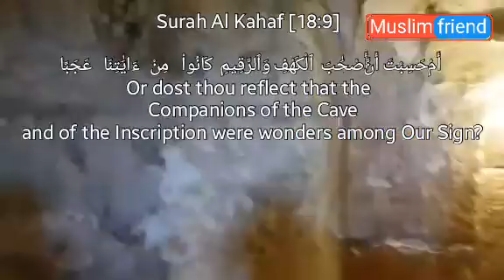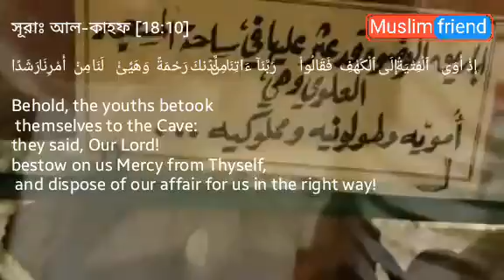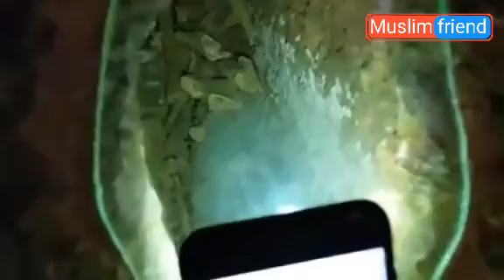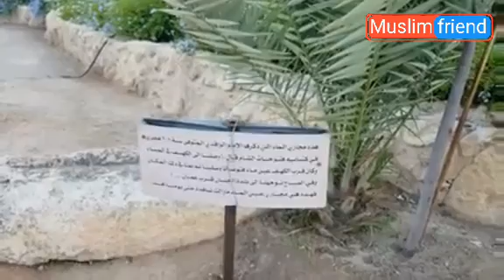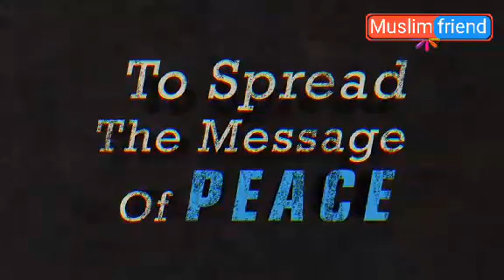The Cave' আসহাবে কাহাফ।এই সেই গুহা যেটার বর্ণনা করা হয়েছে কোরআনে । দেখে নিন ডিসক্রিপশনে।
সূরাঃ আল-কাহফ [18:9]

أَمْ حَسِبْتَ أَنَّ أَصْحَٰبَ ٱلْكَهْفِ وَٱلرَّقِيمِ كَانُوا۟ مِنْ ءَايَٰتِنَا عَجَبًا
আম হাছিবতা আন্না আসহা-বাল কাহফি ওয়ার রাকীমি কা-নূমিন আ-য়া-তিনা‘আজাবা-।

আপনি কি ধারণা করেন যে, গুহা ও গর্তের অধিবাসীরা আমার নিদর্শনাবলীর মধ্যে বিস্ময়কর ছিল ?
Or dost thou reflect that the Companions of the Cave and of the Inscription were wonders among Our Sign?সূরাঃ আল-কাহফ [18:10]

إِذْ أَوَى ٱلْفِتْيَةُ إِلَى ٱلْكَهْفِ فَقَالُوا۟ رَبَّنَآ ءَاتِنَا مِن لَّدُنكَ رَحْمَةً وَهَيِّئْ لَنَا مِنْ أَمْرِنَا رَشَدًا
ইয আওয়াল ফিতইয়াতুইলাল কাহফি ফাকা-লূরাব্বানাআ-তিনা-মিল্লাদুনকা রাহমাতাওঁ ওয়া হাইয়ি’ লানা-মিন আমরিনা-রাশাদা-।
যখন যুবকরা পাহাড়ের গুহায় আশ্রয়গ্রহণ করে তখন দোআ করেঃ হে আমাদের পালনকর্তা, আমাদেরকে নিজের কাছ থেকে রহমত দান করুন এবং আমাদের জন্যে আমাদের কাজ সঠিকভাবে পূর্ণ করুন।
Behold, the youths betook themselves to the Cave: they said, Our Lord! bestow on us Mercy from Thyself, and dispose of our affair for us in the right way!সূরাঃ আল-কাহফ [18:11]

فَضَرَبْنَا عَلَىٰٓ ءَاذَانِهِمْ فِى ٱلْكَهْفِ سِنِينَ عَدَدًا
ফাদারাবনা-‘আলাআ-যা-নিহিম ফিল কাহফি ছিনীনা ‘আদাদা-।
তখন আমি কয়েক বছরের জন্যে গুহায় তাদের কানের উপর নিদ্রার পর্দা ফেলে দেই।
Then We draw (a veil) over their ears, for a number of years, in the Cave, (so that they heard not):সূরাঃ আল-কাহফ [18:12]

ثُمَّ بَعَثْنَٰهُمْ لِنَعْلَمَ أَىُّ ٱلْحِزْبَيْنِ أَحْصَىٰ لِمَا لَبِثُوٓا۟ أَمَدًا
ছু ম্মা বা‘আছনা-হুম লিনা‘লামা আইয়ুল হিঝবাইনি আহসা-লিমা-লাবিছূদ্মআমাদা-।
অতঃপর আমি তাদেরকে পুনরত্থিত করি, একথা জানার জন্যে যে, দুই দলের মধ্যে কোন দল তাদের অবস্থানকাল সম্পর্কে অধিক নির্ণয় করতে পারে।
Then We roused them, in order to test which of the two parties was best at calculating the term of years they had tarried!সূরাঃ আল-কাহফ [18:13]

نَّحْنُ نَقُصُّ عَلَيْكَ نَبَأَهُم بِٱلْحَقِّ إِنَّهُمْ فِتْيَةٌ ءَامَنُوا۟ بِرَبِّهِمْ وَزِدْنَٰهُمْ هُدًى
নাহনুনাকুসসু‘আলাইকা নাবাআহুম বিলহাক্কি ইন্নাহুম ফিতইয়াতুন আ-মানূ বিরাব্বিহিম ওয়াঝিদনা-হুম হুদা-।

আপনার কাছে তাদের ইতিবৃত্তান্ত সঠিকভাবে বর্ণনা করছি। তারা ছিল কয়েকজন যুবক। তারা তাদের পালনকর্তার প্রতি বিশ্বাস স্থাপন করেছিল এবং আমি তাদের সৎপথে চলার শক্তি বাড়িয়ে দিয়েছিলাম।
We relate to thee their story in truth: they were youths who believed in their Lord, and We advanced them in guidance:সূরাঃ আল-কাহফ [18:14]

وَرَبَطْنَا عَلَىٰ قُلُوبِهِمْ إِذْ قَامُوا۟ فَقَالُوا۟ رَبُّنَا رَبُّ ٱلسَّمَٰوَٰتِ وَٱلْأَرْضِ لَن نَّدْعُوَا۟ مِن دُونِهِۦٓ إِلَٰهًا لَّقَدْ قُلْنَآ إِذًا شَطَطًا